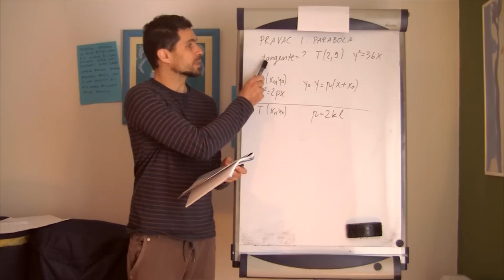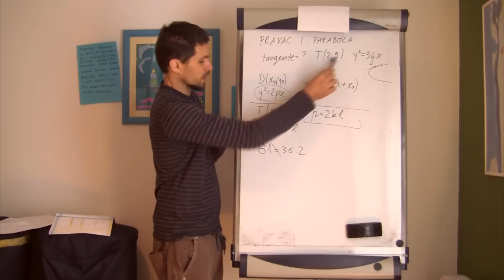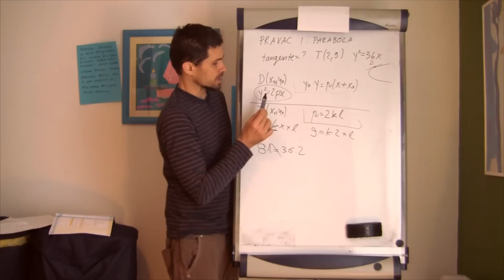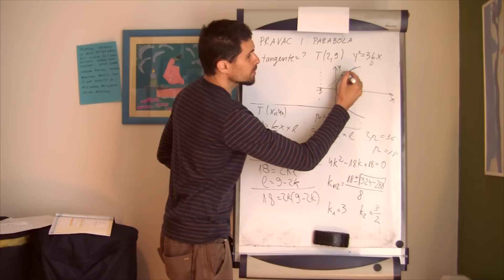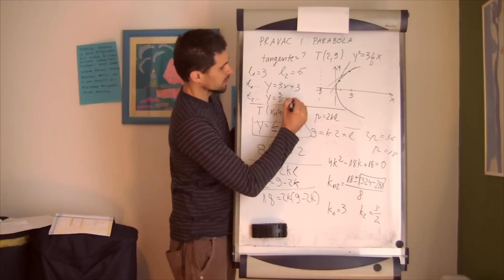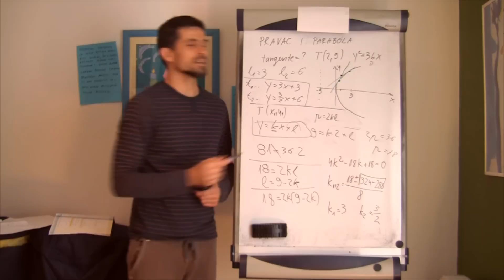Pravac i krivulje drugog reda 04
Odredite jednadžbe tangenata povučenih iz točke T(2,9) na parabolu y^2=36x.
(zad 83. b) str. 139, Matematika 3, 2. dio autori: Antončić, Špalj, Antoliš, Volenec)